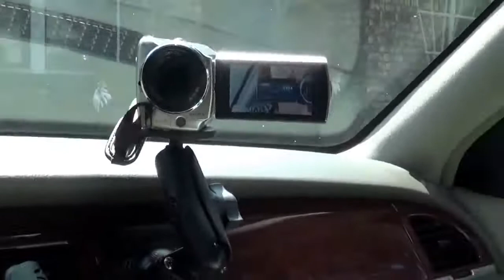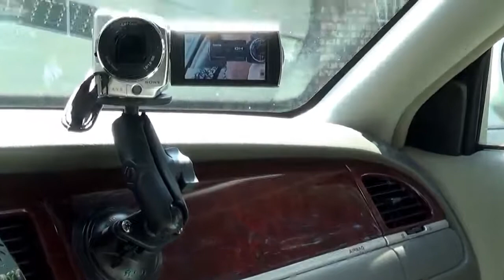GS391 Как я креплю камеру в машине.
Коврик и штатив. Не крепите к стеклу- самая большая вибрация там.Распаковка микрофонов для стрима и машины.